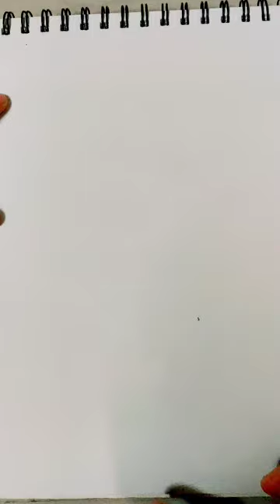How to draw a Nandi and shivling in simple and easy method/ Mahashivratri special